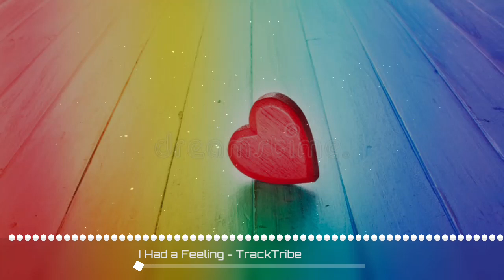I Had a Feeling - TrackTribe | Non copyrighted music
Tittle : I had a feeling